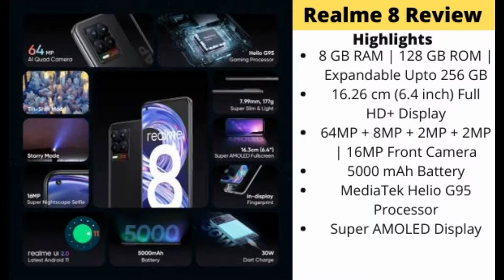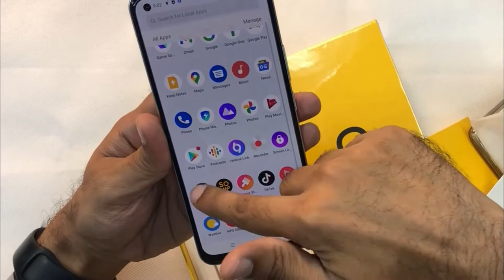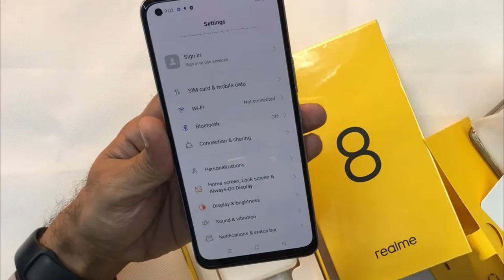Realme 8 || Unboxing || GIVEAWAY || Danish Soomro